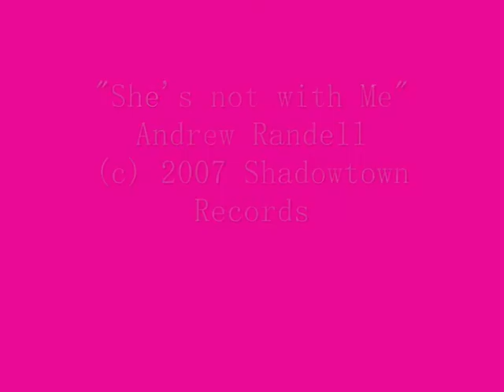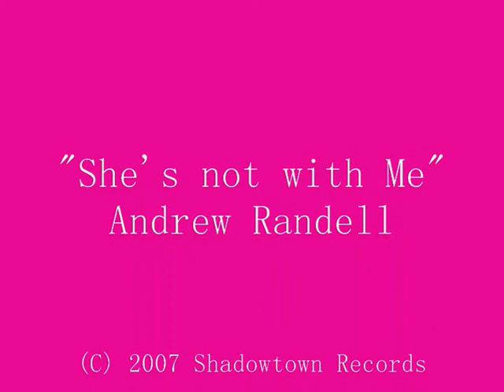Andrew Randell "She's not with me"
Andrew randell performs another of his songs